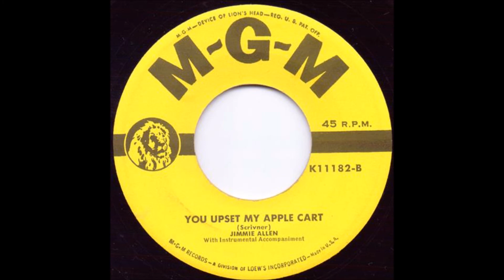You Upset My Apple Cart - Jimmie Allen